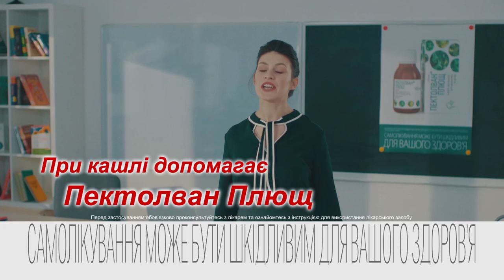Ліза Яхно розповіла, як це – бути найкращою синхроністкою світу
Українка Ліза Яхно визнана найкращою синхроністкою світу. Спортсменка розповіла, як готується до змагань та що змінилося у її житті після перемоги.